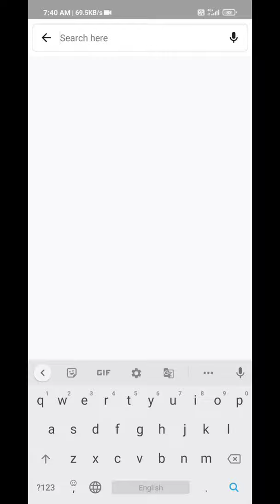wildlife animal of Belgium . a beautiful country in Europe .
Next to France, Germany, the Netherlands, and Luxembourg, you will find Belgium. The country is home to many beautiful wild animals, including foxes, badgers, weasels, beavers, red deer, wild boar, lynxes, and wild cats. Farmers have even developed two unique cow breeds and five unique breeds of chickens. People have spotted over 350 bird species in the country. Many amphibians and reptiles live across its Northwestern coastal plains, the central plateau, and Ardennes uplands. Over 17,000 species of insects live in the country. Numerous issues, including loss of habitat, the introduction of alien species, climate change, and excessive water catchments, are causing some animals to go extinct.

The Official National Animal of Belgium
The lion is the national animal of Belgium. You can see the Belgium lion on the country’s official seal and its money. When the country separated from Luxembourg, legislators chose the lion as the official symbol.

Where To Find The Top Wildlife in Belgium
There are many fantastic places to see animals native to Belgium. With such a wide variety of ecosystems, you will want to visit more than once to see all the wild animals here. Options include:

National Parks – Hoge Kempen National Park is a fantastic place to see animals native to Belgium, including Moor frogs, Natterjack toad, viviparous lizards, and Roe deer. Meanwhile, De Zoom– Kalmthoutse Heide’ is a great place to see smooth snakes, viviparous reptiles, crested newts, and Moor frogs, along with several species of butterflies.
Nature Parks – Belgium has several terrific nature parks where you can see animals native to Belgium. For example, High Fens-Eifel Nature Park is a terrific spot to see wild boars, roe deer, hen harriers, black grouses, wood mice, grasshopper warblers, northern shrike, great grey shrikes, meadow pipits, stonechats, and wheatears.
Wildlife Parks – There are also amazing wildlife parks across Belgium, like Parc De Furfooz. This location is a great place to see wood mice, foxes, bank voles, European cave spiders, and twenty-plume moths as you hike along the paths.
The Most Dangerous Animals In Belgium Today
While there are many tame animals in this country, like foxes, badgers, weasels, and beavers, there are also dangerous animals in Belgium. Some examples of the most dangerous animals in Belgium include:

Eurasian wolves– Once thought to be extinct in Belgium, some Eurasian wolves are making a comeback, and they are one of the most dangerous animals in Belgium.
Wild boars – Belgium officials have been taking steps to reduce the number of wild boars for fear they may pass swine flu to humans.
Common adders – The only venomous snake to live in Belgium is the common adder.
Processionary pine caterpillar – These caterpillars cause an intense rash on anyone that comes in contact with them.
Endangered Animals In Belgium
Unfortunately, there are some endangered species of animals that are in danger of becoming extinct animals in Belgium. Common threats to wildlife include industrialization, fragmentation of natural habitats, pollution, and excessive water catchment. Wildlife officials continue to try to take steps to save the lives of endangered animals before they join the list of extinct animals in Belgium. While you may think of Belgium as mostly land, the Wadden Sea is under its control. Some species that may become extinct animals in Belgium include:

Northern right whale
Bechstein’s bat
Garden dormouse
Harbor porpoise
Pond bat
Western barbastelle bat
Eurasian otter
Geoffroy’s bat
Lesser horseshoe bat
Sperm whale
White whale
Toggle Navigation
Animals in Belgium
Animals in Europe
Find your favorite Animals!
Search

Belgian Animals List
Ant
Aurochs
Avocet
Badger
Barn Owl
Bat
Beaver
Beetle
Bird
Black Widow Spider
Bloodhound
Bumblebee
Butterfly
Cat
Caterpillar
Catfish
Centipede
Chamois
Chicken
Cicada
Cockroach
Common Buzzard
Common Frog
Common Loon
Common Raven
Common Toad
Cow
Crab
Crane
Deer
Dog
Donkey
Dormouse
Dragonfly
Duck
Eagle
Earwig
Edible Frog
Eel
Ermine
Falcon
Fallow deer
Ferret
Fire-Bellied Toad
Fire salamander
Fly
Flying Squirrel
Fox
Frog
Glass Lizard
Glow Worm
Goat
Golden Oriole
Goose
Grasshopper
Hamster
Hare
Hedgehog
Heron
Highland Cattle
Honey Bee
Hoopoe
Horse
Horsefly
Human
Insects
Kingfisher
Ladybug
Lemming
Lizard
Loach
Locust
Long-Eared Owl
Magpie
Marsh Frog
Mayfly
Millipede
Mole
Mongrel
Moorhen
Moth
Mouse
Mule
Neanderthal
Newt
Nightingale
No See Ums
Otter
Peregrine Falcon
Pheasant
Pig
Pigeon
Pika
Pike Fish
Pond Skater
Pool Frog
Porcupine
Purple Emperor Butterfly
Puss Moth
Quail
Rabbit
Raccoon
Raccoon Dog
Rat
River Turtle
Robin
Salamander
Sand Lizard
Scorpion
Seahorse
Sheep
Shrimp
Skink Lizard
Slow Worm
Snail
Snake
Snowy Owl
Spadefoot Toad
Sparrow
Squirrel
Stag Beetle
Stick Insect
Stoat
Swan
Tawny Owl
Termite
Tortoise
Tree Frog
Vulture
Wasp
Water Buffalo
Water Vole
Weasel
Wild Boar
Wolf
Wolf Spider
Woodlouse
Woodpecker